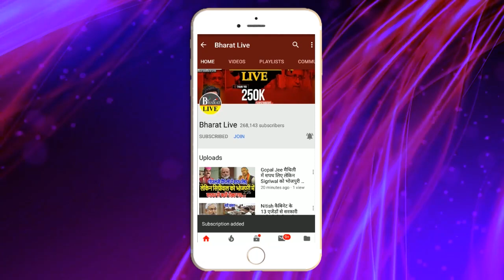बड़ी ख़बर! भाजपा की बैठक खत्म होते नीतीश ने बुलाई अहम बैठक कुछ बड़ा होने वाला है!